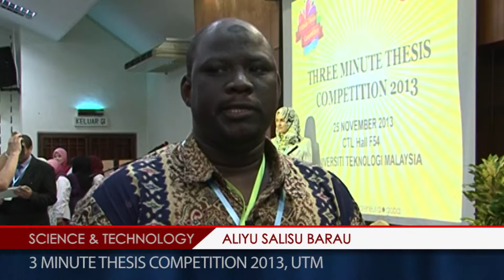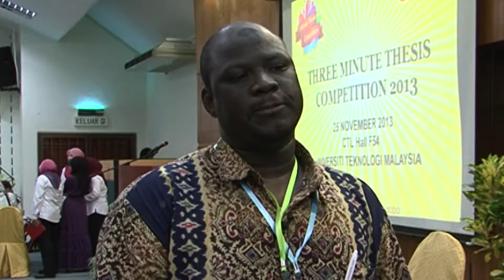3 Minute Thesis Competition 2013, UTM (Interview - Aliyu Salisu Barau)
Aliyu Salisu Barau (Faculty of Built Environment) won the 3rd place in the category of Science & Technology at the UTM Three Minute Thesis Competition 2013 with his presentation - "Landscape Fragmentation Measurement and Management In Iskandar Malaysia" on 25 November 2013 in CTL Hall, SPS UTM.

The Three Minute Thesis Competition aims at assessing the students' capacity to communicate ideas effectively. It is intended to enhance the development of academic and research communication skills. Selected PhD Research Students have three minutes to present a compelling oration on their thesis topic and its significance, in language appropriate to non-specialist audience.